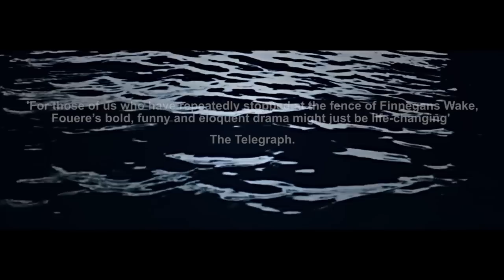riverrun trailer - Project Arts Centre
Fresh from its international success at the National Theatre London, Traverse Theatre Edinburgh, Brooklyn Academy of Music New York and Princeton University, riverrun returns to Project Arts Centre.

One of Ireland’s leading theatre-makers, Olwen Fouéré has been intrigued by James Joyce’s Finnegans Wake for many years. Inspired by the extraordinary musicality of the text, she has created this powerful new adaptation of Joyce’s famous ‘book of the night’.

riverrun is at Project Arts Centre for 5 performances only
27 - 31 January 2015